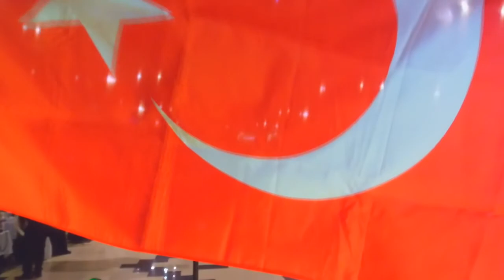♥♥Simge & Onur Cinematic Wedding Trailer ♥♥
Congratulations to this Beautifull Bride And Groom from Heilbronn.

Book Your Photoshooting